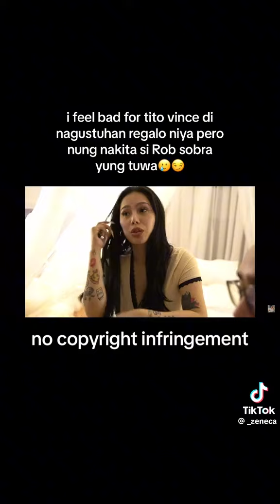kawawa nman c vince pero masaya tlg sya ke rob haha